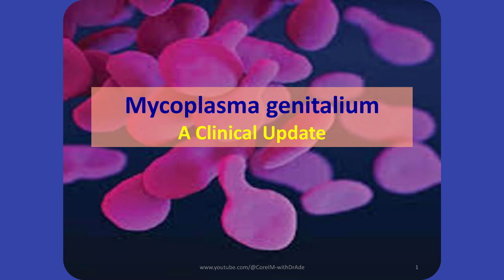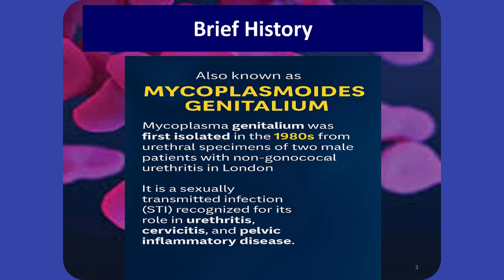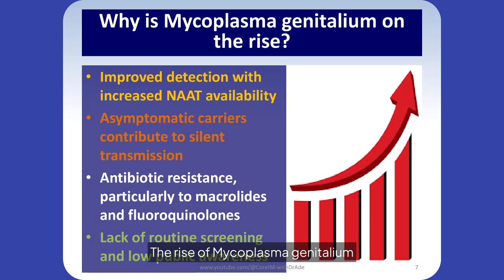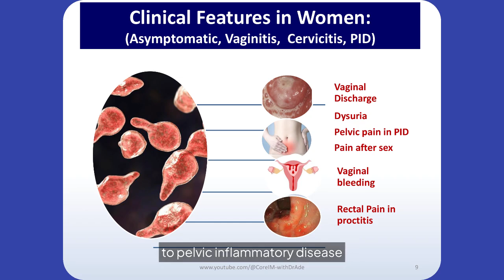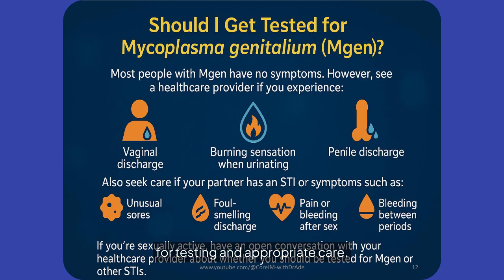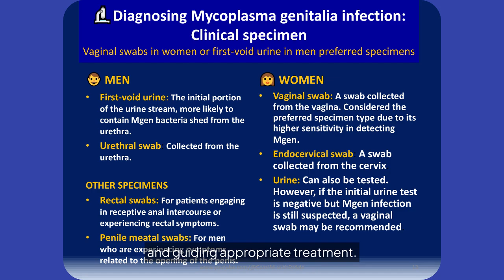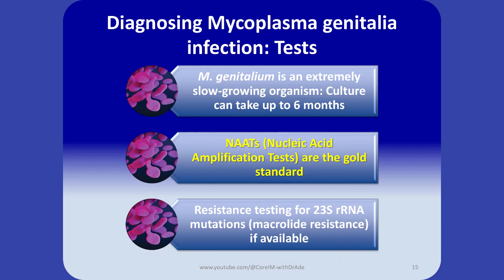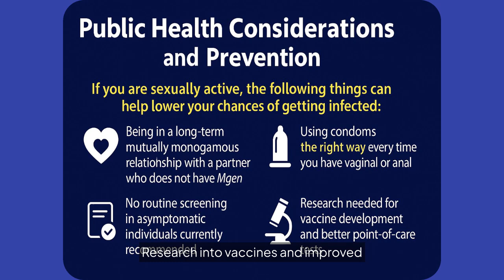🧫 Mycoplasma Genitalium: The Silent STI You Can't Afford to Miss!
Welcome to QuickIM with Dr. Ade! In this video, we dive into the rising concern around Mycoplasma genitalium (Mgen)—a frequently overlooked but clinically significant sexually transmitted infection.

✅ Learn about:

Common and subtle symptoms in men and women

When and how to test using NAATs

The most sensitive clinical specimens

Step-by-step CDC-recommended treatment guidelines

The role of resistance testing in guiding therapy

Key takeaways for clinicians and patients alike

🔔 Whether you're a healthcare provider, student, or simply health-conscious, this video provides clear, evidence-based updates on how to recognize, test, and treat Mgen effectively in 2025.